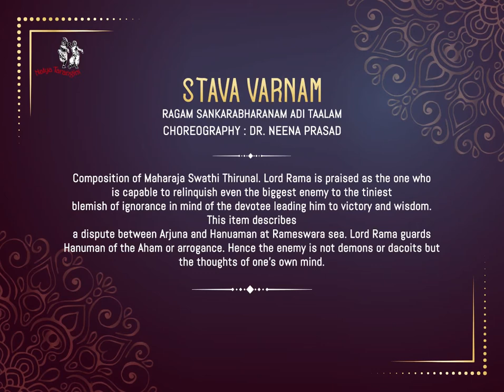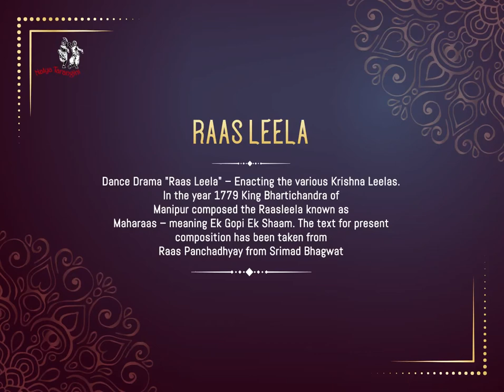Neena Prasad and Lokendrajit Singh & group at Parampara Series 2020 ¦ Mohiniyattam & Manipuri Dance